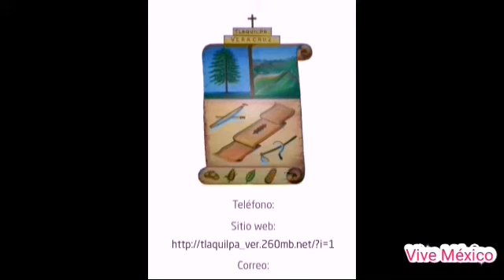Tlaquilpa Veracruz México, Tlaquilpa Veracruz, Tlaquilpa México